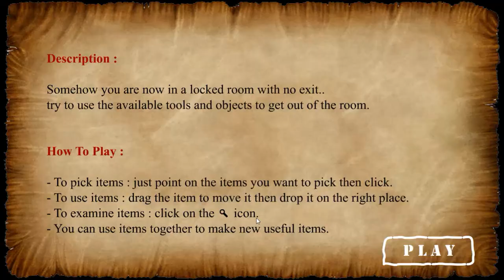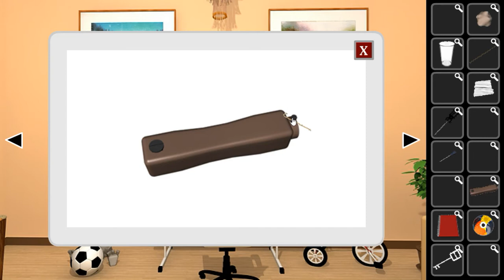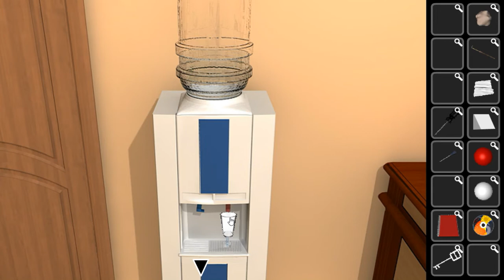[Ahmed El-Monofy] Checkmate Room Escape Walkthrough